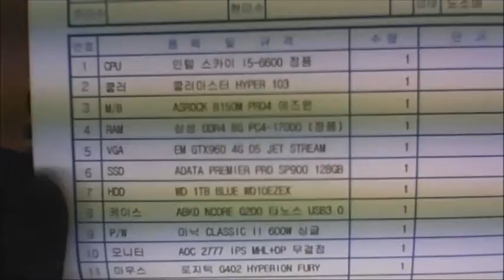2016-03-29 김진성 고객님 조립영상 - 컴대문 조립컴퓨터 전문점